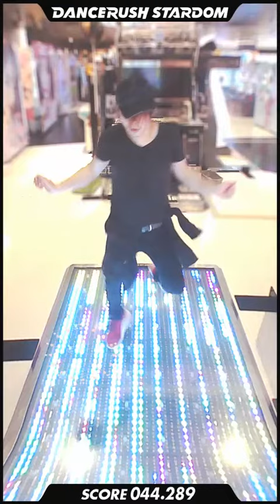ダンスラ【Audiovisual / Moe Shop】おぢさんに萌えろ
おっさんがんばっとるよ